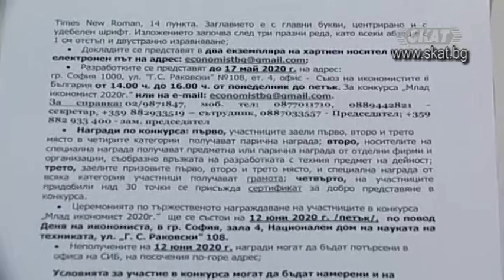Как коронавирусът ще се отрази върху икономиката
Татяна Хубенова - Делисивкова - предс. на Съюза на икономистите в България